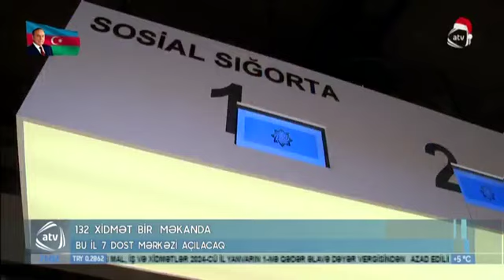DOST xidmətlərindən 60 mindən çox vətəndaş faydalanıb - ATV